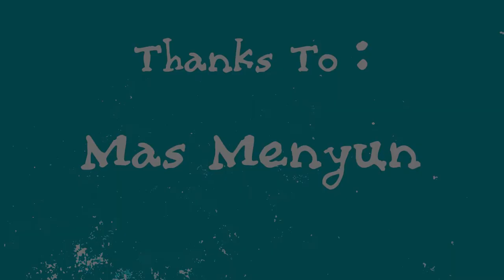DiveVlog #35 | BioRock Coral Reef Restoration Pemuteran Bali